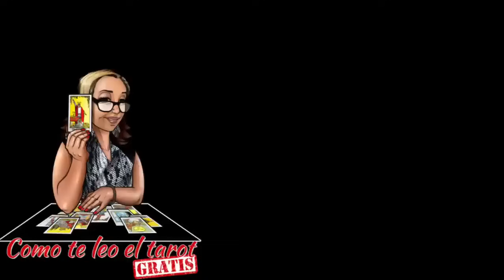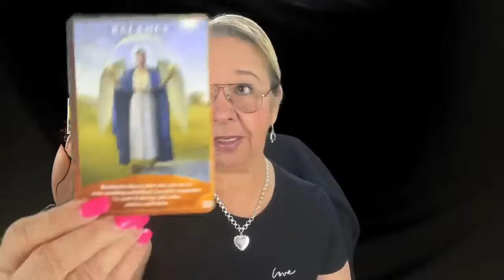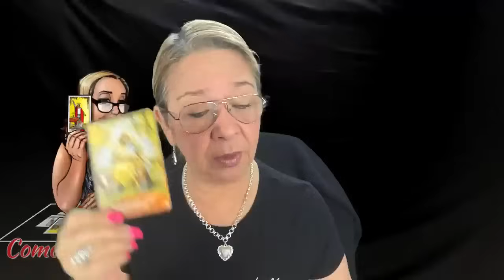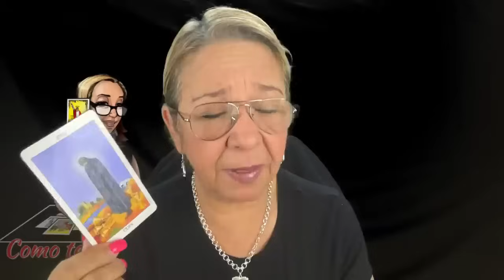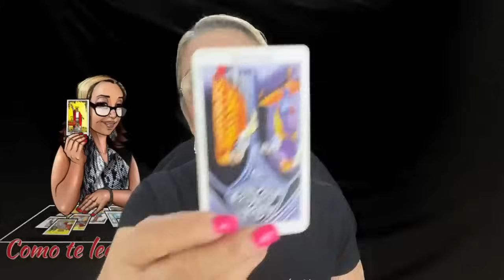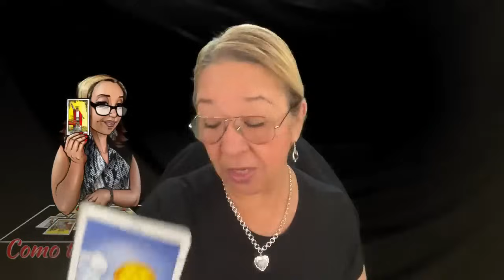PISCIS! Esto no le deja volver, pero SU REGRESO ES CONFIRMADO! Extraño lo que teníamos!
Esto no le deja volver, pero SU REGRESO ES CONFIRMADO! Extraño lo que teníamos!